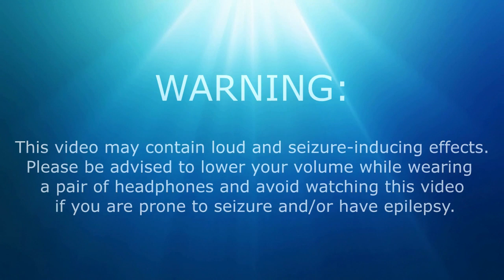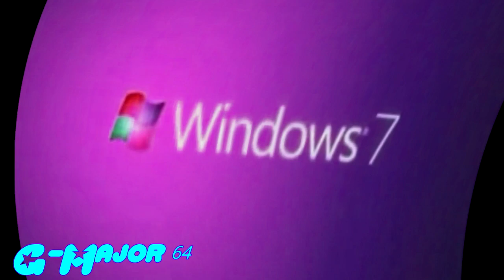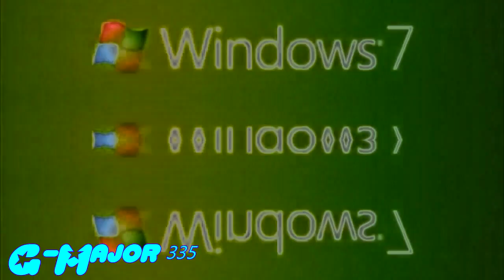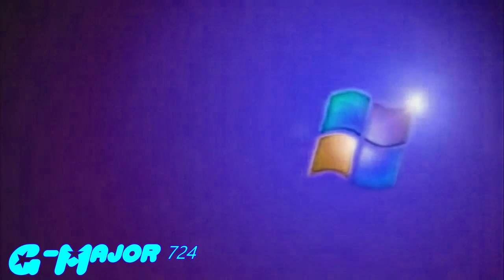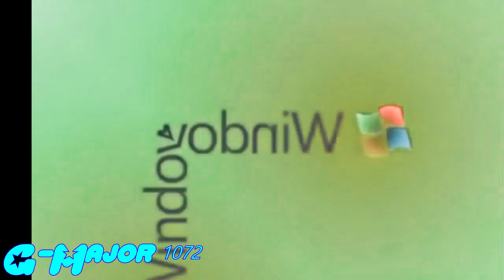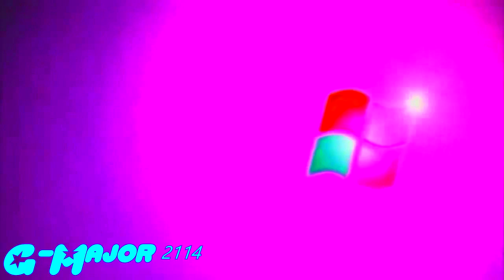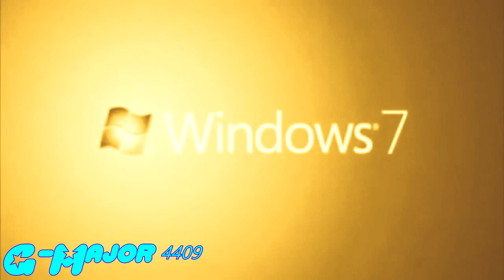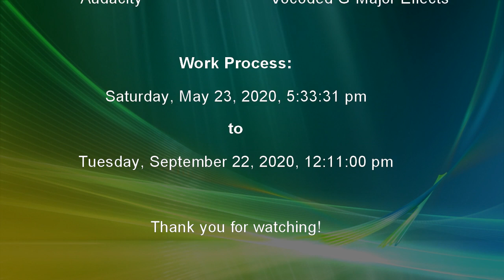Windows 7 Animation G-Major Effects (Over Two Hours)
Made today on ‎Tuesday, ‎September ‎29, ‎2020, ‏‎7:56:19 pm to ‏‎11:18:10 pm
‎Edited on Saturday, ‎October ‎3, ‎2020, ‏‎5:18:10 pm

Actual Work Process: Saturday, May 23, 2020, 5:33:31 pm ‎to Monday, ‎September ‎28, ‎2020, ‏‎7:29:36 pm

Deletion: Sorry if I deleted this because G-Major 27 (Second Version)'s audio was wrong because the pitch was supposed to be -6, not +6. Upload on September 30, 2020 on Time: 6:05 pm, but deleted on 6:05 pm

Windows 7 animation
182,329 views•Sep 16, 2017, Elena Christina: